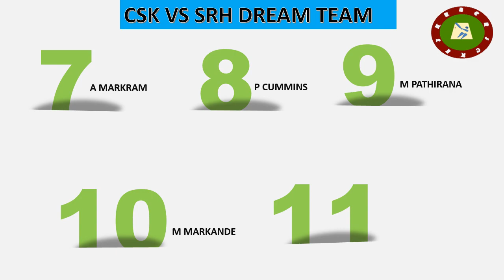CSK VS SRH DREAM TEAM 05 04 2024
HUBCRICKET: Cricket Information about cricket only, Test, ODI and T20 rankings, Information about cricketers. cricket  will present information about World cricket Data and Statistics.

Sunrisers Hyderabad Predicted Playing XI: Travis Head, Mayank Agarwal, Abhishek Sharma, Aiden Markram, Heinrich Klaasen (wk), Abdul Samad, Shahbaz Ahmed, Pat Cummins (c), Bhuvneshwar Kumar, Mayank Markande, Jaydev Unadkat

Chennai Super Kings Predicted Playing XI: Ruturaj Gaikwad (c), Rachin Ravindra, Ajinkya Rahane, Daryl Mitchell, Ravindra Jadeja, Sameer Rizvi, MS Dhoni (wk), Shivam Dube, Deepak Chahar, Tushar Deshpande, Matheesha Pathirana